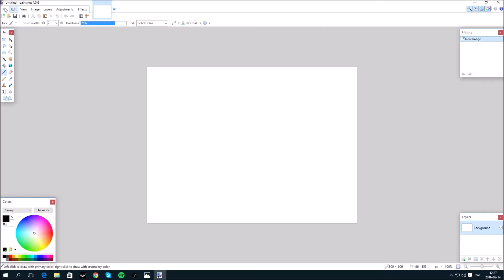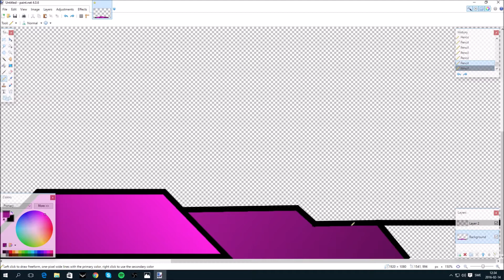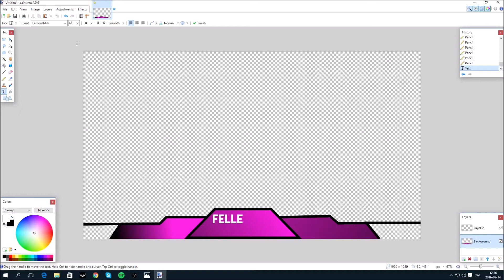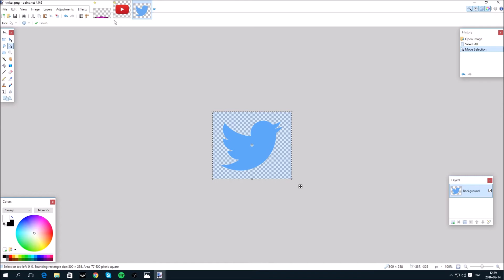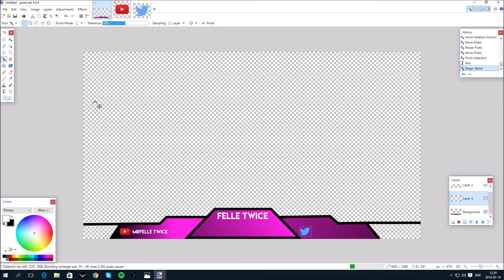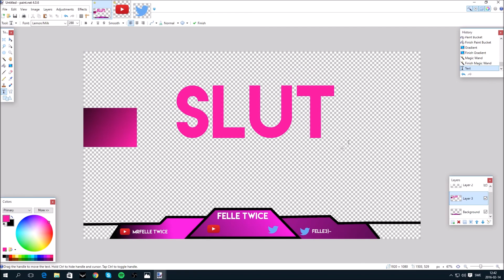BEST SPEEDART BY Mr.Felle Twice (Jackson Breit - 679 & No Diggity )